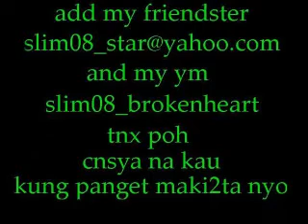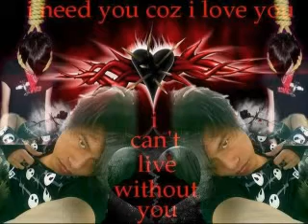high the speaks